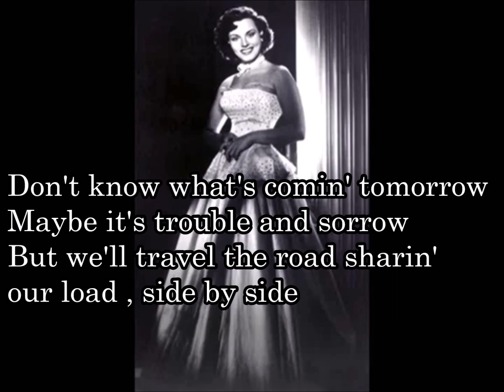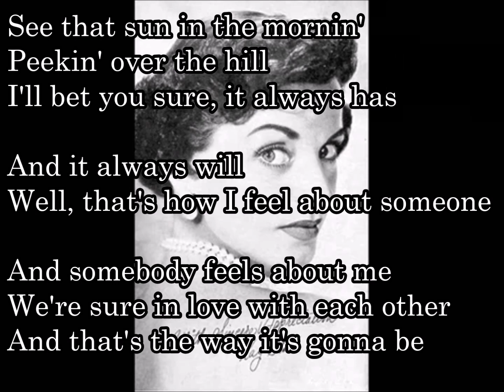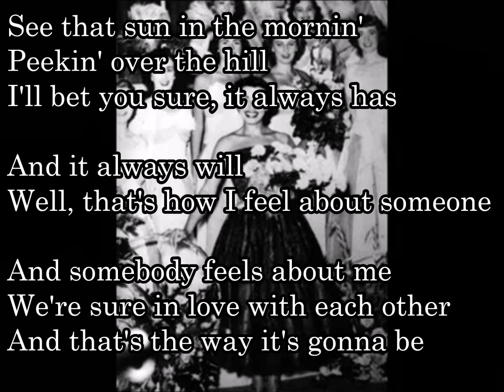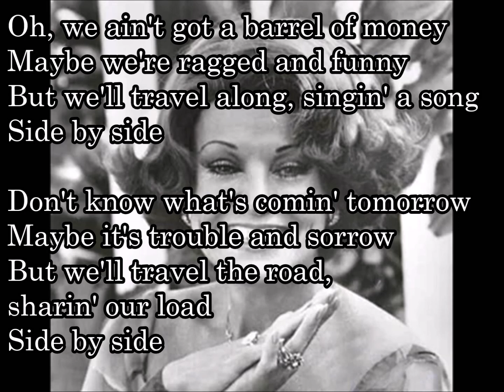サイド・バイ・サイド(Side by Side) ケイ・スター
1927年の発表年に多くの歌手がレコーディング、大変人気があった曲.
1953年ケイ・スターのバージョンによるヒットが今ではよく知られている

Oh, we ain't got a barrel of money
Maybe we're ragged and funny
But we'll travel along, singin' a song
Side by side
Don't know what's comin' tomorrow
Maybe it's trouble and sorrow
But we'll travel the road, sharin' our load
Side by side
Through all kinds of weather
What if the sky should fall
Just as long as we're together
It doesn't matter at all
When they've all had their quarrels and parted
We'll be the same as we started
Just travelin' along, singin' our song

See that sun in the mornin'
Peekin' over the hill
I'll bet you sure, it always has
And it always will
Well, that's how I feel about someone
And somebody feels about me
We're sure in love with each other
And that's the way it's gonna be